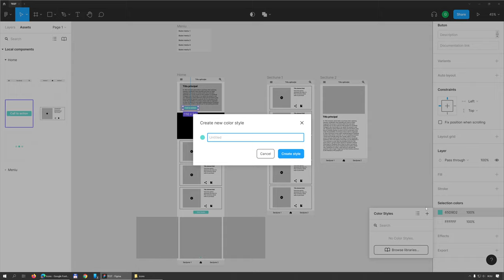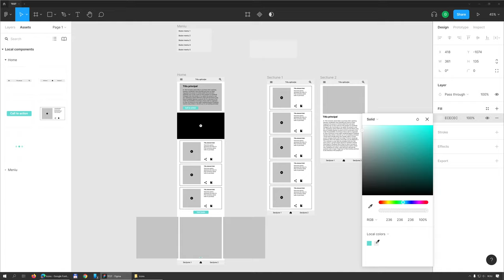10 Stiluri de text și culori